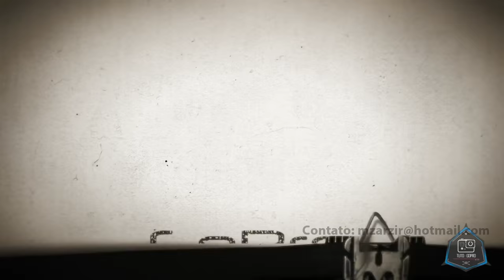Márcio Zarzir - Grooves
Um pouco de grooves e novas ideias... testando meus novos pratos da Linha MS - Mainstream By Orioncymbals - @orioncymbals